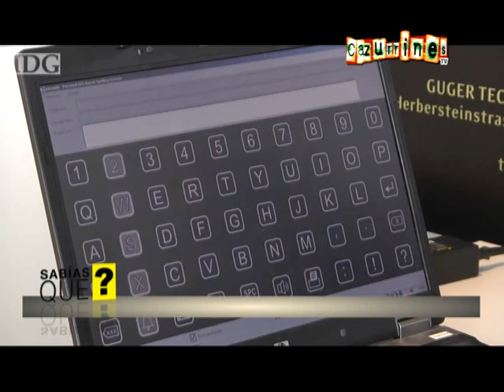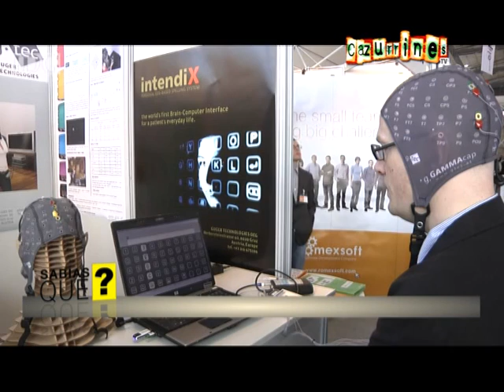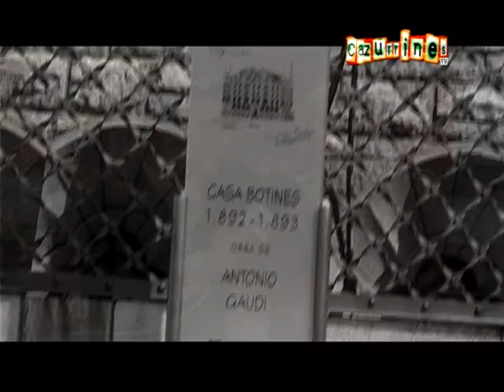CAZURRINES TV - PROGRAMA 23 - 11 de Marzo 2011 (1-2)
23º programa de CAZURRINES TELEVISIÓN, todos los Viernes de 21 a 21:30h en CyL 8 TV (1ªParte).